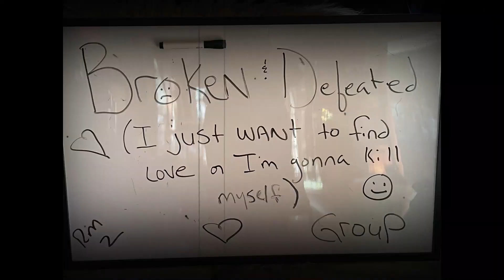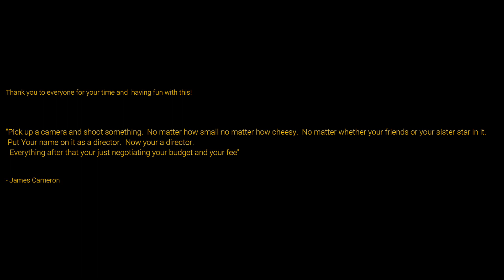Love Me ( A short written and directed by Christine Lozano)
A heartbroken man starts his own dating service and finds love in the process.